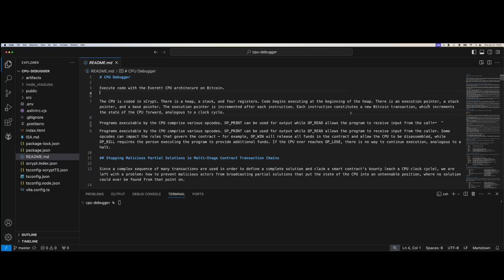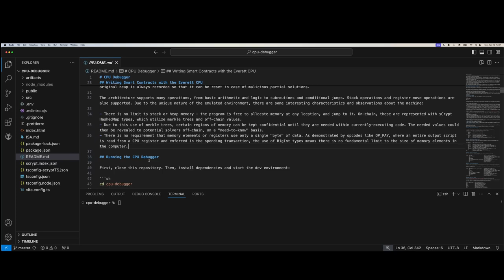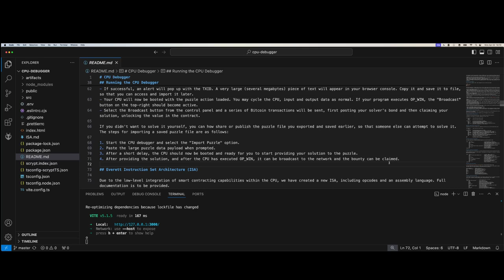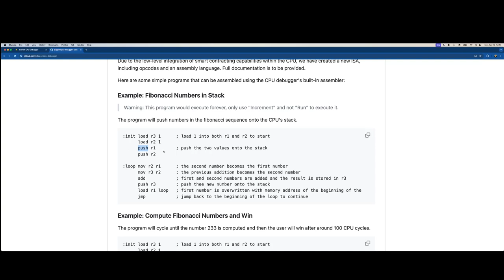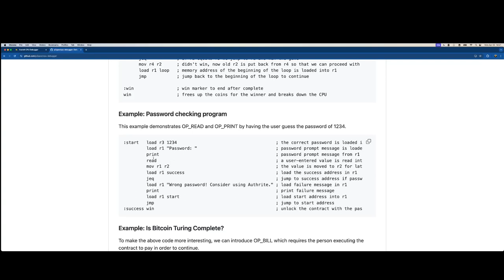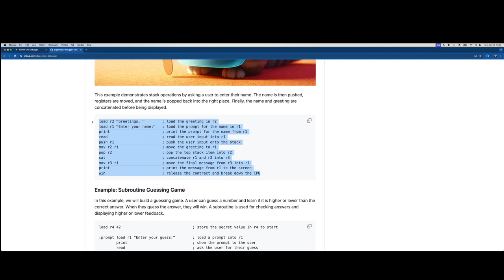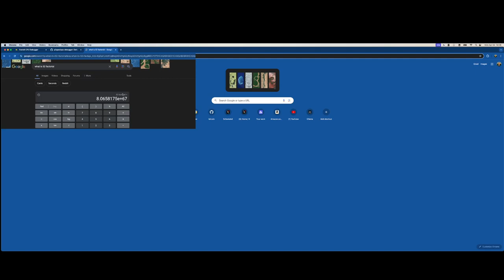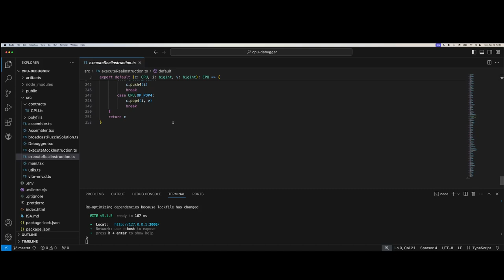Hackstreet Boys — The Bitcoin CPU — sCrypt Hackathon 2024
This video demonstrates the Bitcoin CPU.